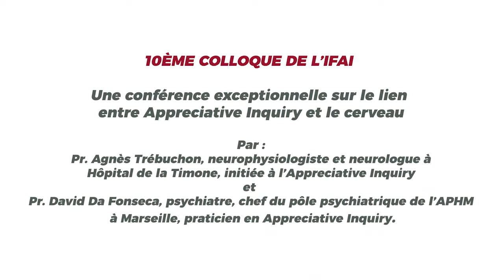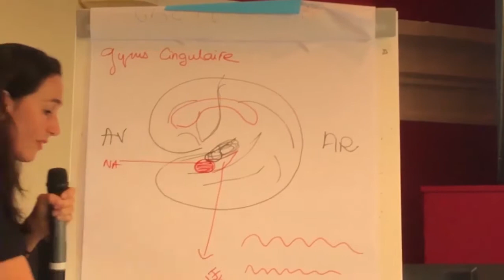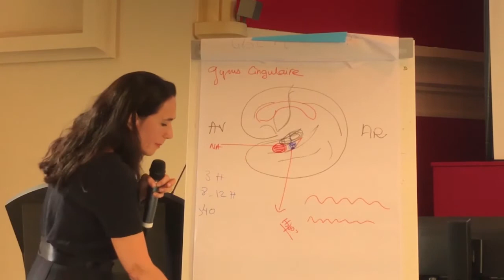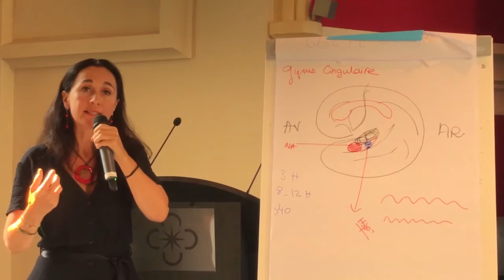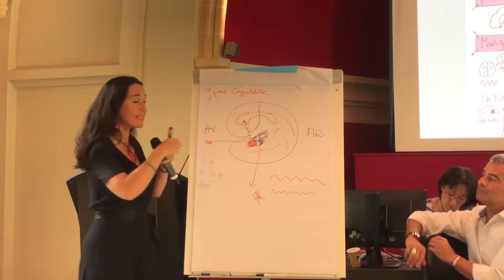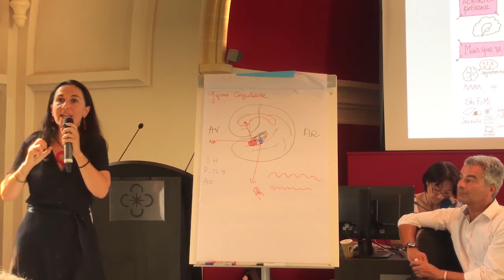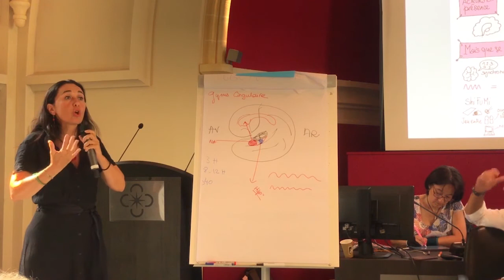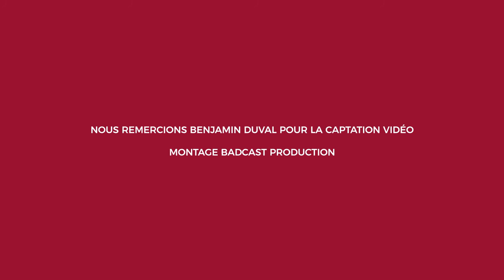AI et Neurosciences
l’Institut Français d’Appreciative Inquiry - IFAI a pour vocation de contribuer au développement des personnes et des organisations à l’aide de l’Appreciative Inquiry et des apports de la psychologie positive.